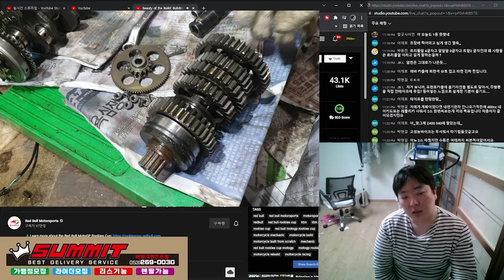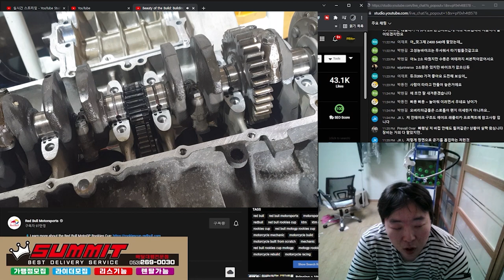오토바이와 기싸움에서 기면 결과는 사고뿐이야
절대로 쫄지마 쫄거없어. 쫄면 D지는거야. 마음가짐이 매우 크다.